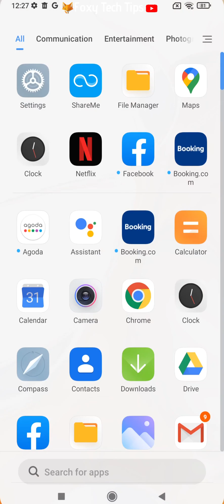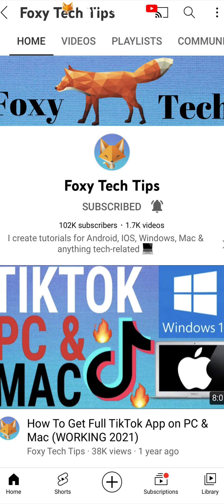How To Find Android Version On Xiaomi Phones (Mi, Redmi, Poco, etc)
Easy to follow tutorial on finding out what version of Android your Xiaomi phone is running. Wondering how to know which version of Android is on your Xiaomi Mi, RedMi, Poco, or any other MIUI phone? Learn how to do it now!

Steps:

- Checking what version of android you are running is easy.

- Start by opening the settings app. If the settings app isn’t on your homescreen you can get to it via the app drawer.

- In settings, tap ‘about phone’.

- In the About phone section, the android version is displayed underneath the MIUI version.

- That is how you find the Android version of a Xiaomi phone